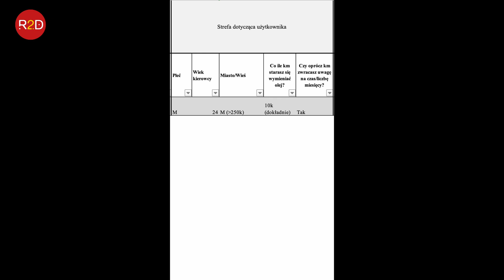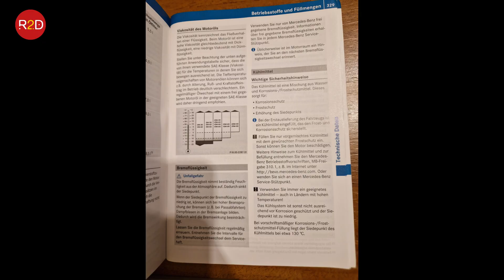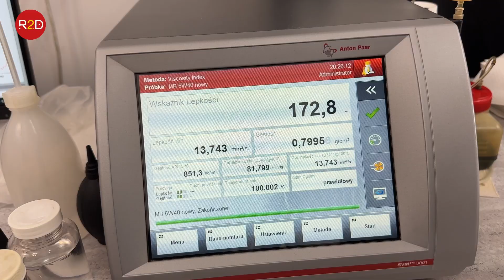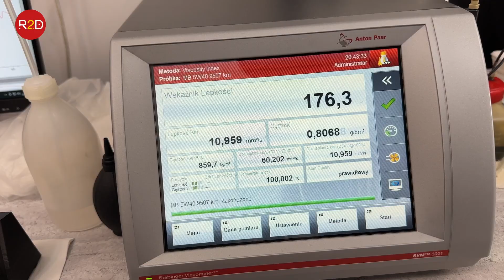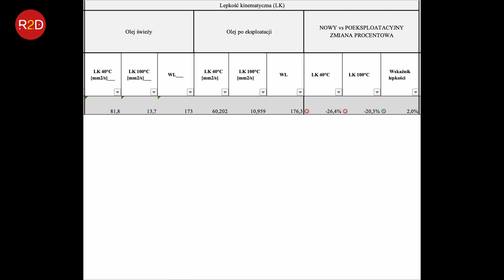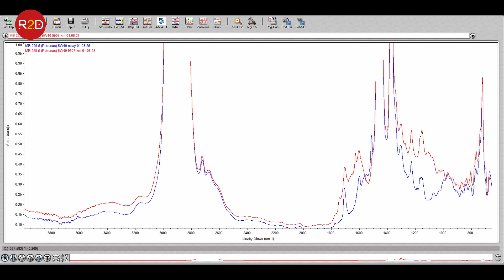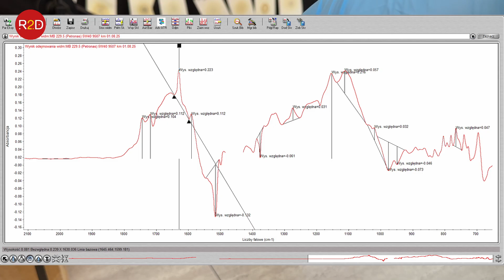Łagodna eksploatacja, mocna degradacja oleju – co się dzieje? Mercedes C klasa 5W40 #312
oraz tutaj